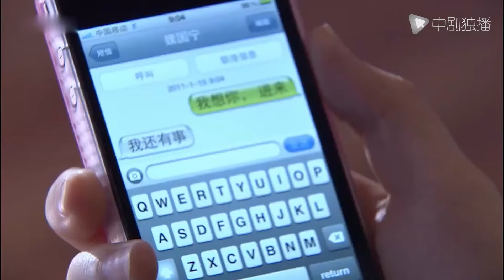Chica se enteró de que su jefe y el secretario se besan en la empresa, por lo que perdió su trabajo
► Sinopsis:
Estuvo enamorada en secreto de su novio durante tres años, pero un día quedó embarazada por accidente y se vio obligada a casarse con flash en la desesperación. Después del matrimonio, su esposo la amaba mucho. No fue hasta que un día se les presentó un acuerdo de divorcio que se dio cuenta de que el amor en el matrimonio no es suficiente.